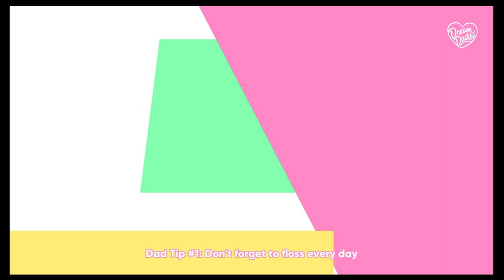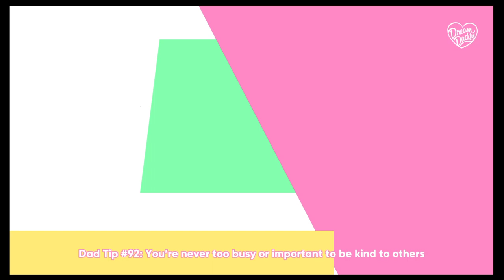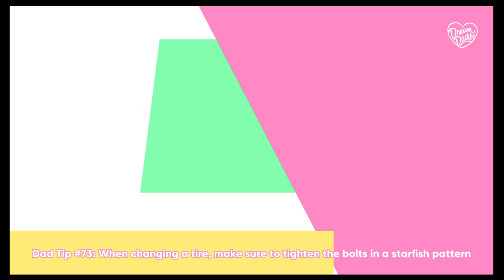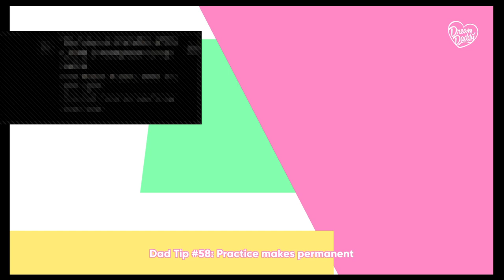dream daddy part 5-the aquarium!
Who should I date next?